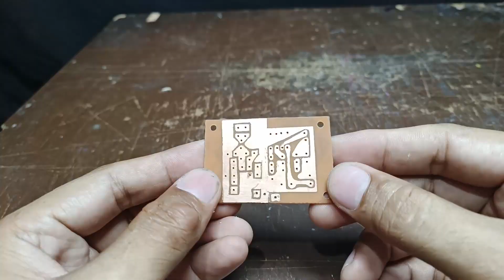Let's Modify 1950's RCA Victor 45-EY-2 || Convert TUBE to SOLID STATE Amplifier